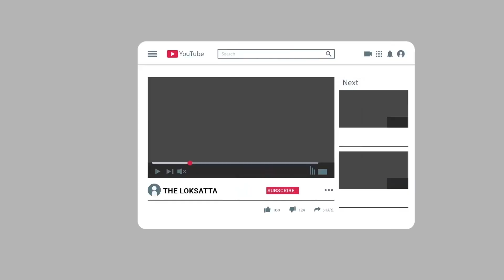The Father Changed Gender And Became A Mother After The Birth Of 2 Children Suddenly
After The Birth Of 2 Children Suddenly The Father Changed Gender And Became A Mother, All Were Stunn

વિચિત્ર કિસ્સો! બે બાળકોના જન્મ પછી પપ્પા અચાનક મમ્મી કેમ બની ગયા!?